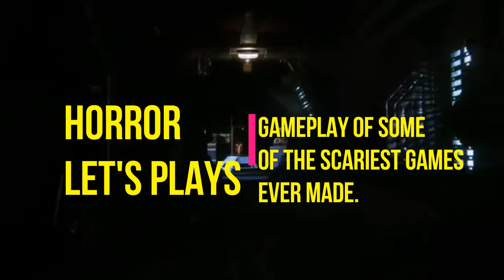NEW CHANNEL TRAILER!!!